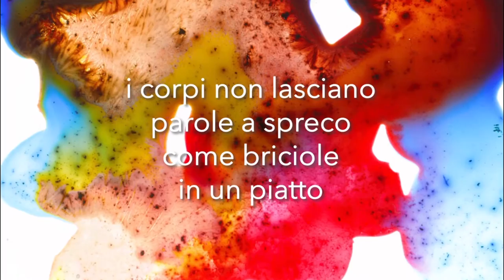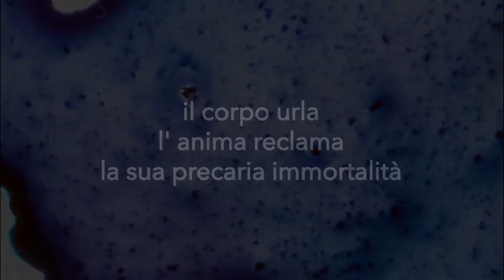Selvaggio Miele - La Terra Seducente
Un brano dall'album LA TERRA SEDUCENTE, progetto multimediale di Andreina Polo; musiche di Marco Giaccaria, testi e immagini di Andreina Polo.
Pubblicato il 30 novembre 2018.